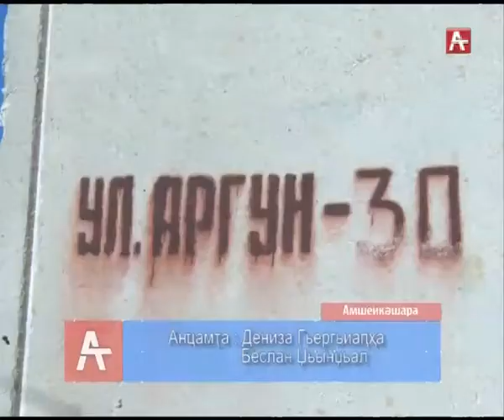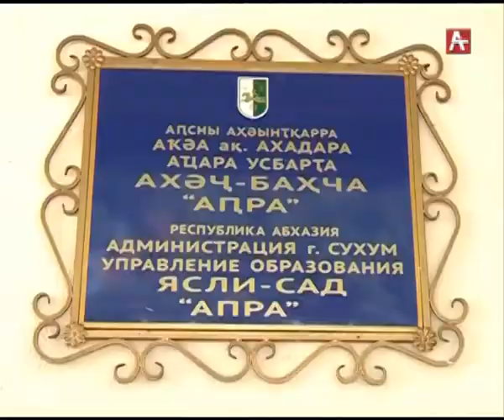Горстрой (абх) 13.10.2017